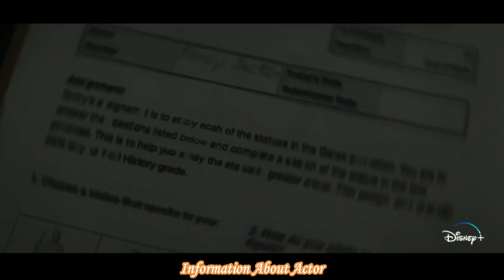PERCY JACKSON AND THE OLYMPIANS Teaser Trailer (2023) - Unleashing the Mythic Adventure!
Embark on an epic journey with 'PERCY JACKSON AND THE OLYMPIANS.' Watch as Adam Copeland takes on the role of a lifetime, bringing to life the beloved characters and breathtaking world of Greek mythology. Brace yourself for a teaser that hints at a spectacular adventure filled with gods, monsters, and destiny.